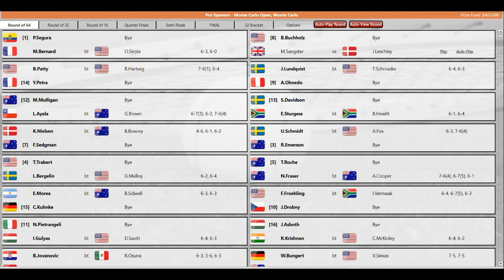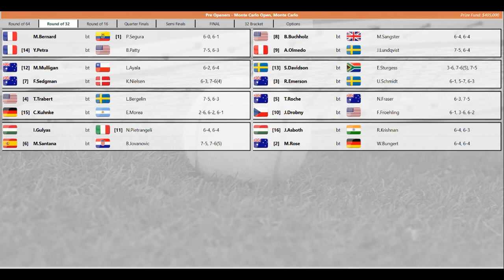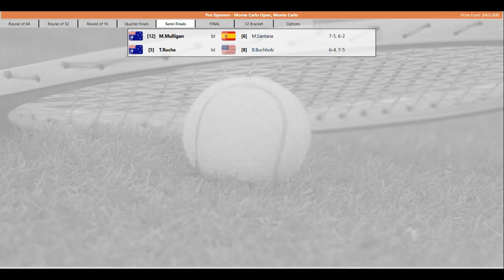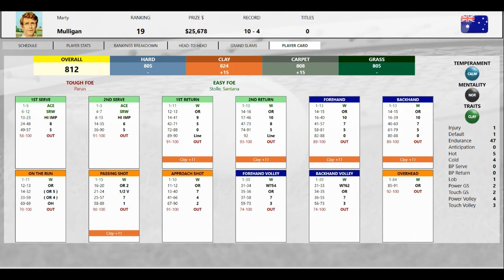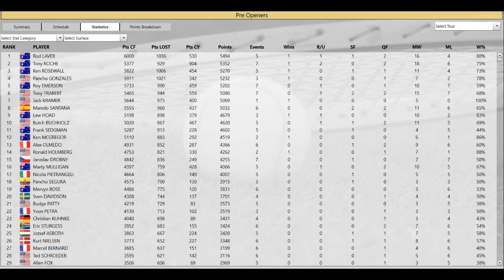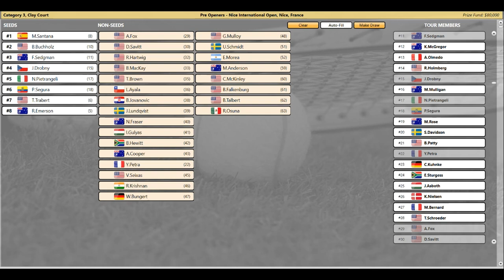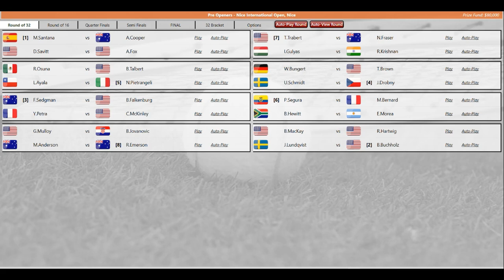Time Travel Tennis Pre Open Men Monte Carlo